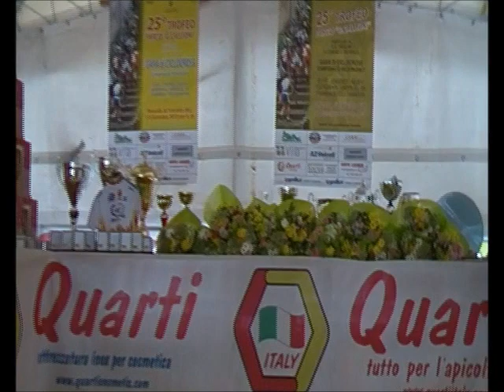Roncola di Treviolo -Campionato Provinciale BG Ciclocross